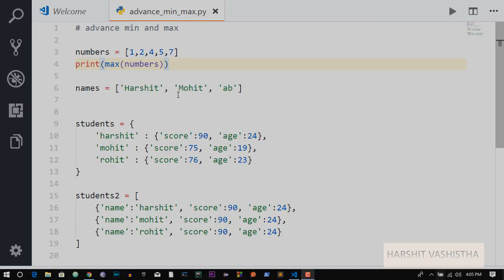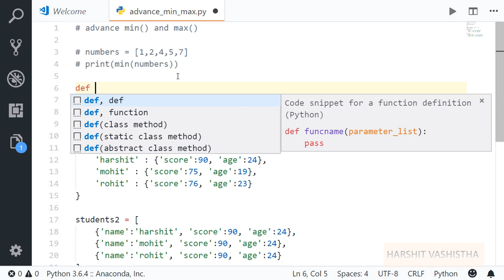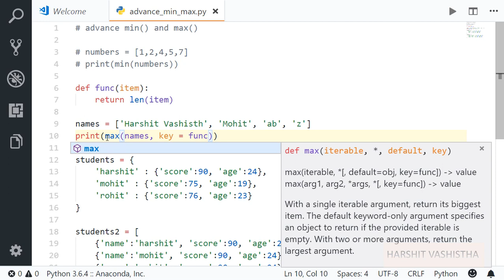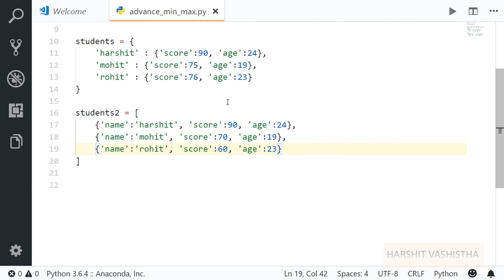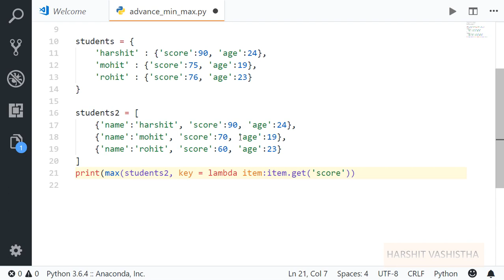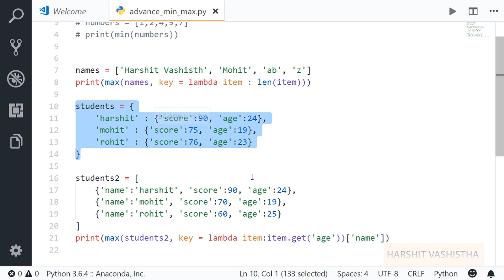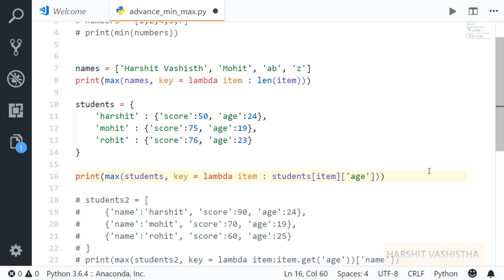Advance min() and max() : Python tutorial 162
This video is all about advance 'min and max function'.